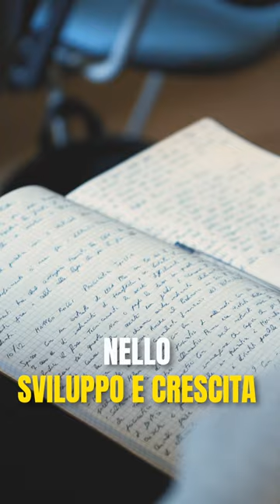La mia storia - Raffaella Manieri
Nel giorno del mio compleanno ho deciso di raccontarvi la mia storia.

Ciao sono Raffaella Manieri e sono la fondatrice della RaffaManieri Academy, un'accademia che si impegna giornalmente nello sviluppo e nella crescita di un settore giovanile fatto di rose miste di bambini e bambine, ragazzi e ragazze che vanno dai 5 ai 15 anni. Tutto questo grazie al Mixed Team, il nostro metodo di lavoro.